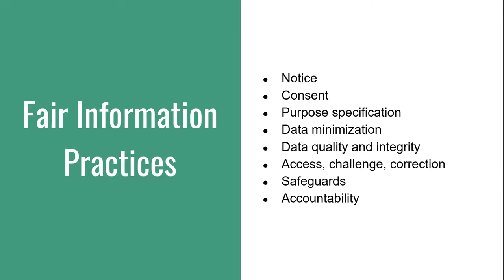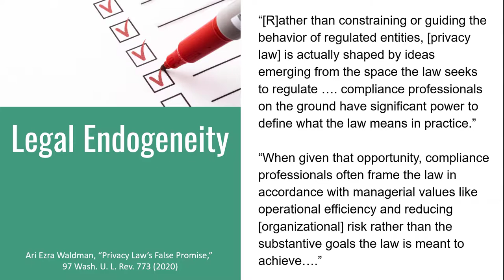Building LLTDM: Privacy Closer Look Video 4